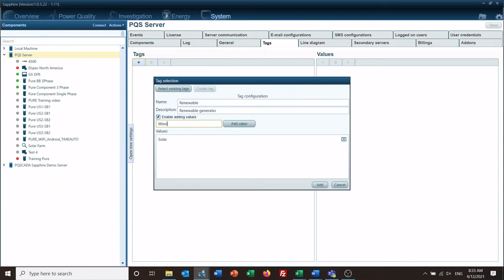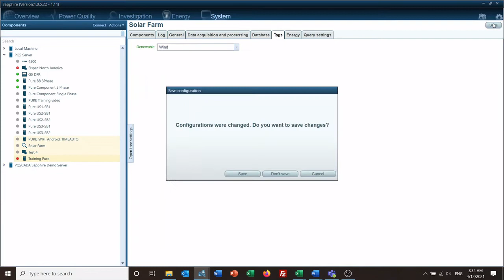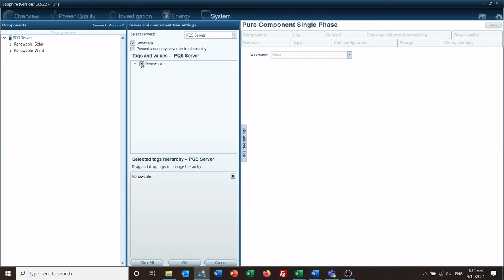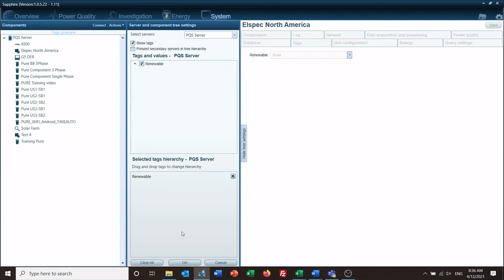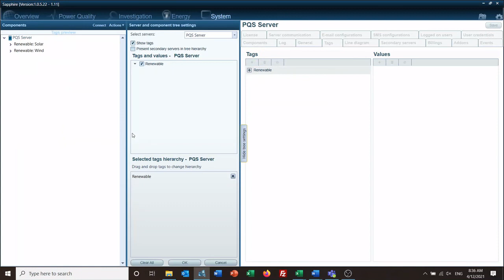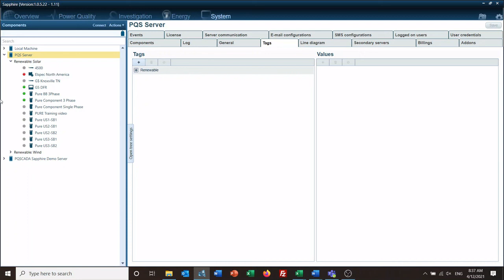PQSCADA Sapphire Training Video: How to Use Tags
In this training video, we guide you through the process of using tags effectively. Learn how to create custom tags to categorize and organize components in your power quality monitoring system. Discover how to connect tags to specific components, enabling streamlined control and easy access to relevant information. Explore how to manipulate tag component views and hierarchies for a customized and intuitive monitoring experience. Join us to unlock the full potential of tags in PQSCADA Sapphire and optimize your power quality analysis.

Elspec is a leading power quality solutions & services provider to the global marketplace.

PQSCADA Sapphire is an expandable platform - further capabilities can be easily added later with add-ons.